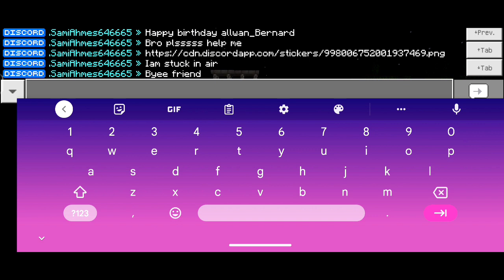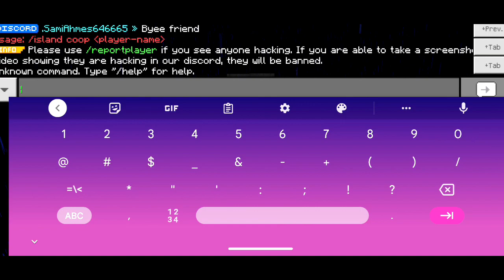All useful Commands for Pog mc || Money earning trick || How to earn money in pog mc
Why minion are removed || All useful Commands for Pog mc || How to play pog mc || Pog mc skyblock

Hello everyone 😀
This is my Minecraft Youtube Channel 💖🔥
Here i upload about minecraft Tips and Tricks, Gameplay, Survival Series and Helpful videos for you 🔥🔥🙏

🎯 IGN - Vikku_PlayZ

Pog mc is back

why minions are removed

how to play pog mc

commands for pog mc

how to add coop in pog mc

how to play with friend in pog mc

how to earn money in pog mc

pogmc ip

how to craft minions in pog mc

hypixelskyblockserverforminecraftpe

hypixel skyblock server for mcpe

hypixel skyblock server for minecraft pe

how to play hypixel on minecraft pe

hypixel skyblock for minecraft pe

how to play hypixel in minecraft pe

best mcpe skyblock server

mcpe skyblock servers

pogmc ip

pogmc is back

pogmc discord

 how to play pogmc skyblock server

pogmc money trick

how to upgrade minion in pogmc

 play with coop in pogmc

unlock bazaar in pogmc

how to unlock bazaar in pogmc

make super compactor

how to play hypixel skyblock on minecraft pe with minions

how to play hypixel skyblock on minecraft pe android

minecraft hypixel like skyblock server

hypixel server in minecraft pe, hypixel server address 2020,

how to play hypixel skyblock in minecraft pocket edition

minecraft pe hypixel server ip 2021

minecraft pe hypixel skyblock

minecraft pe hypixel

minecraftpe hypixel gameplay

server like hypixel

how to get minion slot

hypixel server minecraft

hypixel server minecraft pe

hypixel server mcpe

hypixel server mobile

hypixel server name and address and port

hypixel.net server ip

hypixel server on minecraft pe

minecraft latest hypixel skyblock server

hypixel like server for minecraft pe

hypixelskyblockserverforminecraftpe,howtoplayhypixelskyblockonminecraftpe,hypixel skyblockinminecraftpe, HypixelSkyblockForMinecraftPe, HypixelSkyblockOnMinecraftP e.hypixelskyblockinminecraftpocketedition, Minecraftpehypixelskyblock,hypixelserverin android,hypixelserverinminecraftpocketedition, Hypixel Skyblock Server For Minecraft Pe, Hypixel Server For Minecraft Pe,gt official,hypixel skyblock for minecraft pe  1.18,like server for minecraft pe,hypixel skyblock for minecraft pe, best mcpe skyblock server

surviving in minecraft 100 days

minecraft hypixel skyblock for mobile

hypixel for pocket edition

Medium minion backpack

Medium minion backpack in craftersmc

Minecraft hypixel like server for pe

minecraft hypixel for 1.19

minecraft latest update

hypixel skyblock money

minecraft craftersmc gameplay

how to play hypixel skyblock in mobile

hypixel skyblock minions

crafters mc how to get minion

best skyblock server for minecraft pe

crafters skyblock

hypixel hindi

hypixel skyblock in mcpe

raider axe crafter mc

easy way to get raide axe jn magic game

how to get raider axe in hypixel skyblock

minecraft hypixel like skyblock server for pocket edition

new hypixel skyblock

hypixel skyblock nether update

Making Full golem set

making Golem armour in hypixel skyblock

how to get golem armor in craftersmc

most Powerful armor in craftersmc

most Powerful armor in hypixel skyblock

best armour in craftersmc

magic games making best armour

strongest armour in craftersmc

hypixel like skyblock server for minecraft pe 1.19

how to get builder wand for free in craftersmc